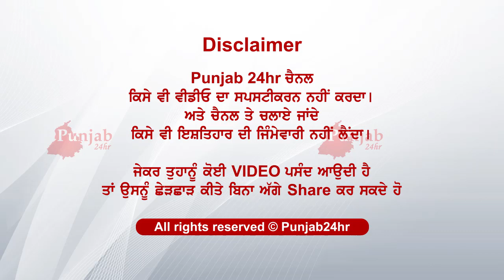social Media ਤੇ ਹੋਈ ਦੋਸਤੀ ਦੇਖੋ ਕਿਉਂ ਪੁੱਜੀ ਇਸ ਅੰਜਾਮ ਤੱਕ..